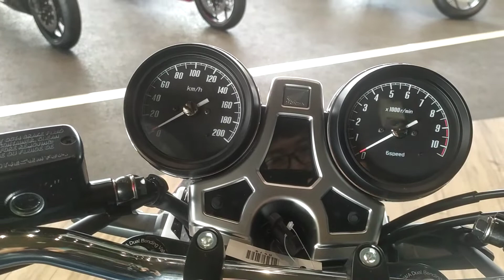โชว์รูม BigWing บุรีรัมย์ 8พฤษภาคม2022 เซลล์แท้